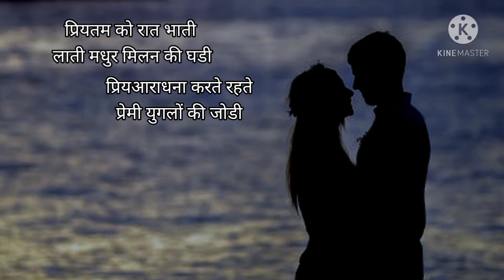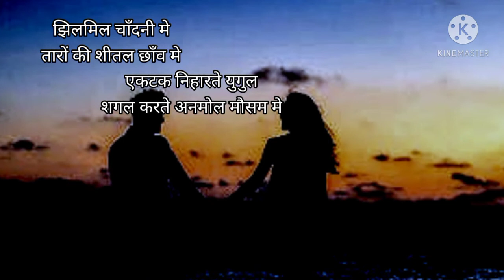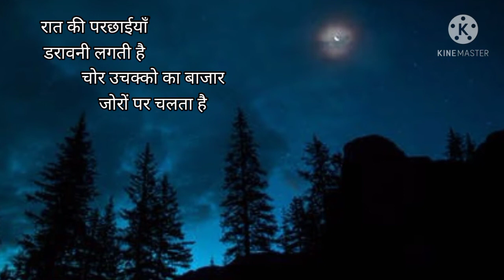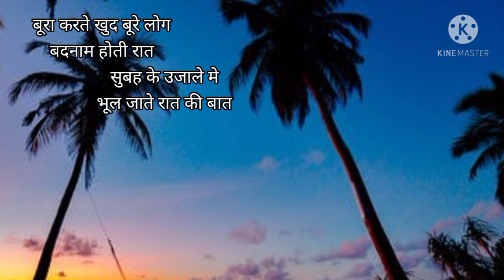हिन्दी कविता रात । कवि यू एस गडपायले । Hindi Kavita Raat / Purnima Dev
Hindi Kavita Raat
Poem recitation by Purnima Dev
Poet:- U S Gadpayle

Raat ki kya baat
Raat hoti badi suhani
Acche accho ki khatiya khadi kare
bankar darawni